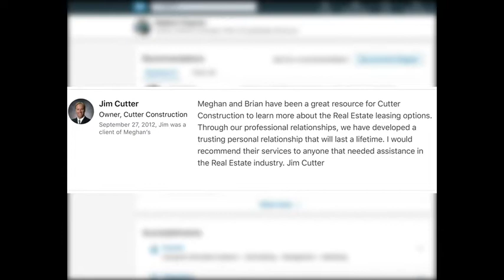Meghan Ferguson - testimonials